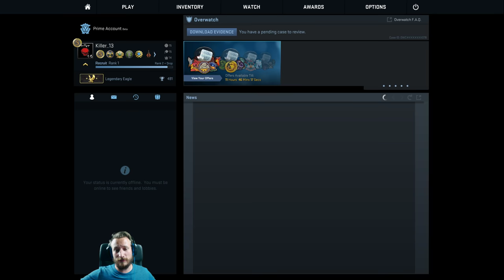Was ist denn mit ihm los ? Cs:Go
Cs:Go Skins kaufen und verkaufen:
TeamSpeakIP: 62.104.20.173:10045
Password: ebn

Mein Equipment:
Gaming Monitor
2. Bildschirm